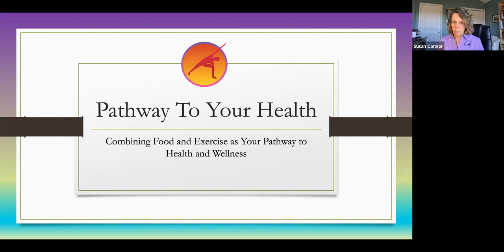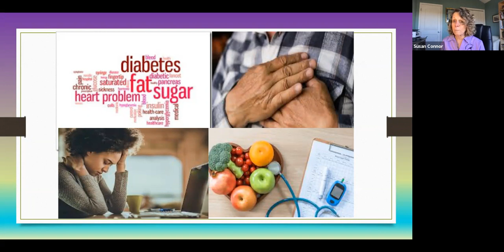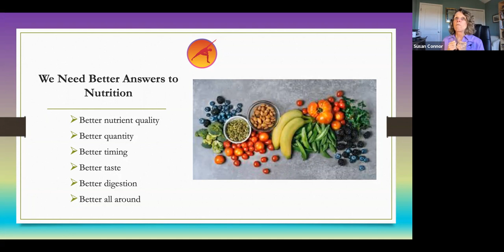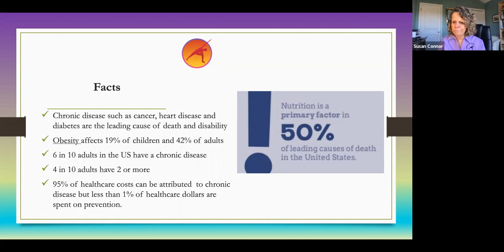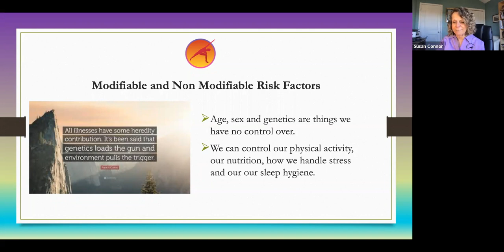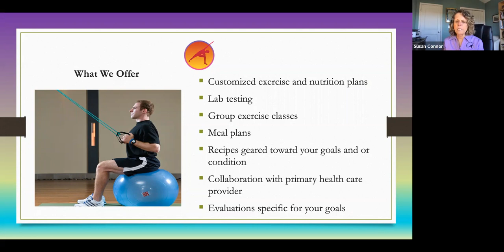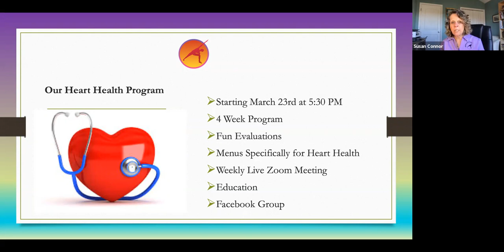1 Million Cups Lake Norman Presents: Pathway to your health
We give tools to clients on how to use food and exercise as the pathway to wellness. Combining a medical nursing background with Nutrition and Medical Exercise to find the root cause of illness and the optimal approach to prevent and reverse illness.